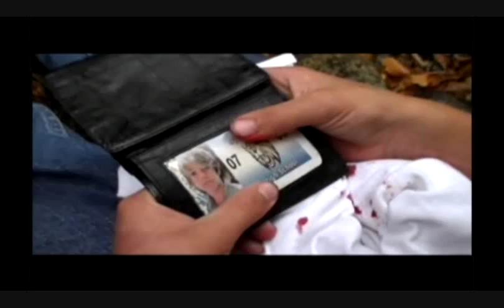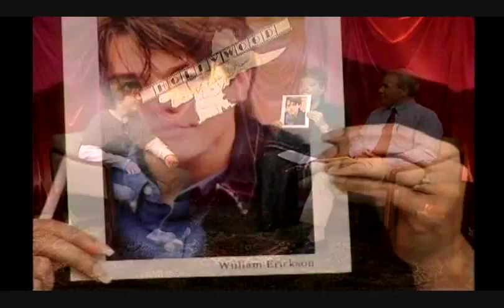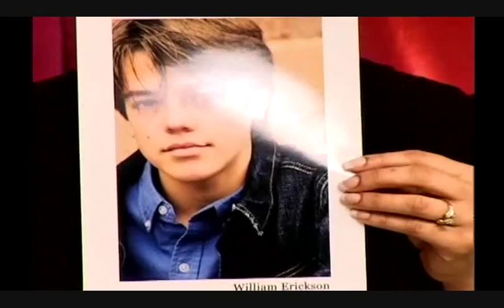Willie Erickson interview with Hollywood New England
This is an edited version of a 30 minute show on Hollywood New England featuring William Erickson during an interview.